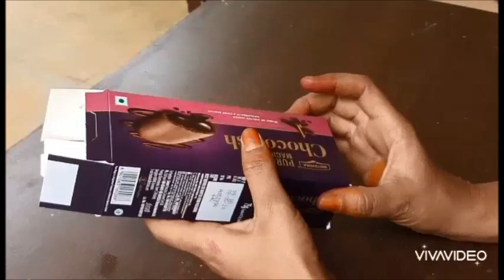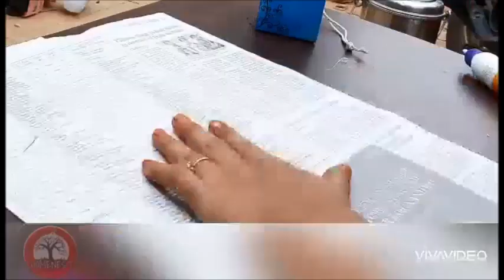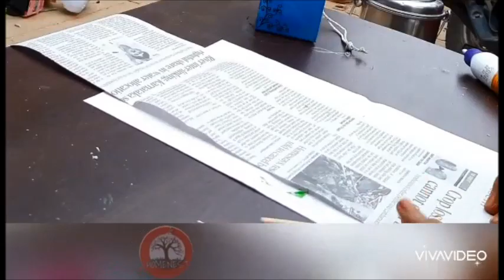Kids Craft# How to Reuse biscuit boxes பிஸ்கட் டப்பா கிளிக் கூண்டு# wall hanging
Don't throw away the empty biscuit carton boxes henceforth... u can make a cute craft out of it...watch this video ...!!

Required materials

Waste carton box
paint, brush/sponge
news paper
chart paper
fevicol